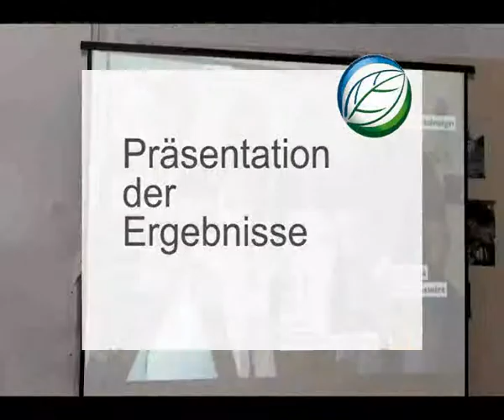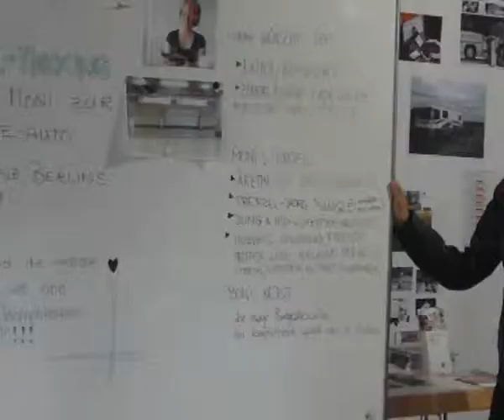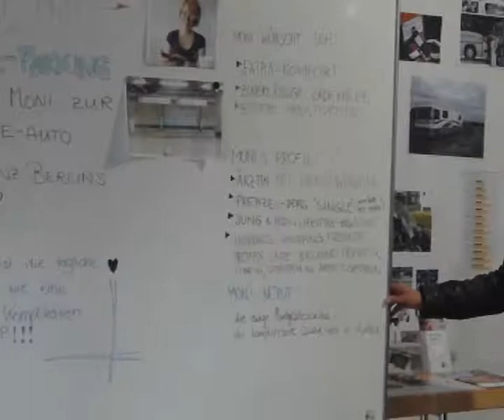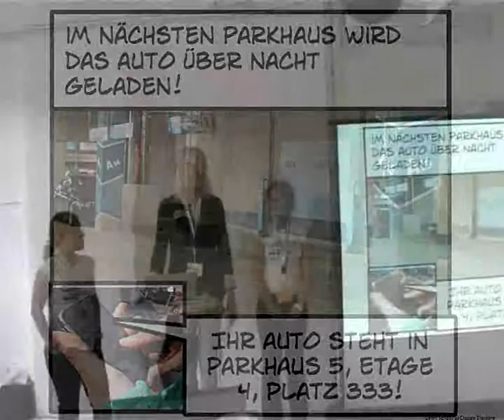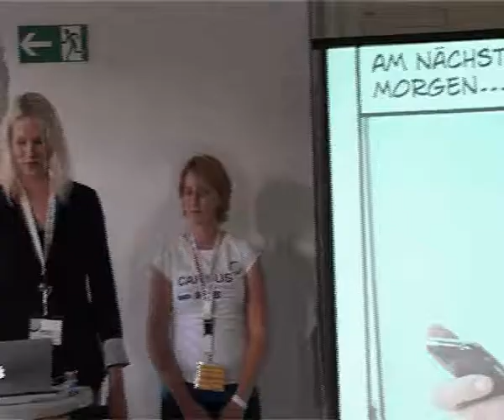CLEAN TECH WORLD Campus - Ergebnisse - Team 1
Vom 15. bis 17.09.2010 versammelten sich 24 ausgewählte Studenten aller Fachrichtungen auf dem ersten CLEAN TECH WORLD Campus, parallel zur Umwelttechnologieausstellung CLEAN TECH WORLD.
In Zusammenarbeit mit Dornier Consulting und der D-School des Hasso Plattner Instituts Potsdam wurden in dem Workshop in kleinen multidisziplinären Teams Lösungen zu Fragestellungen im Mobilitätsbereich erarbeitet.
Team 1 präsentiert hier vor etlichen Zuschauern seinen Ansatz zur Frage:

"Wie können wir für Stadtbewohner ohne festen Auto-Stellplatz eine attraktive und zuverlässige Ladeinfrastruktur für Elektromobile schaffen?"

erfahren.